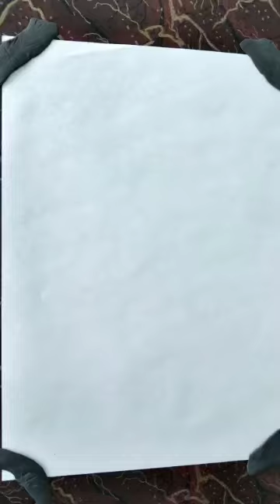How To Sketch